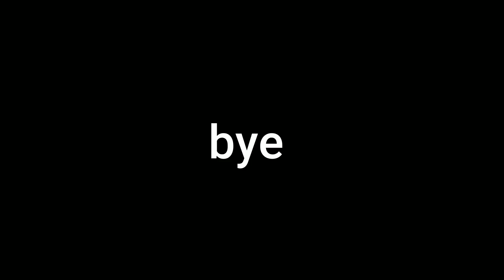If I win, the video ends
I suck at Minecraft pvp, so I (my brother, actually) decided I should play duels until I won... so I suffered.